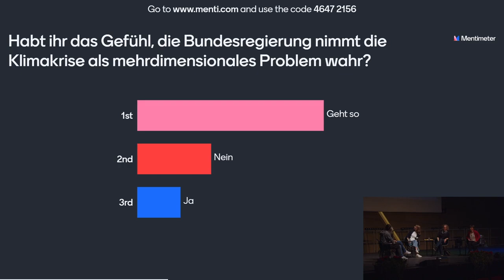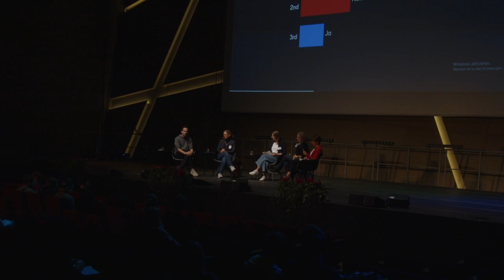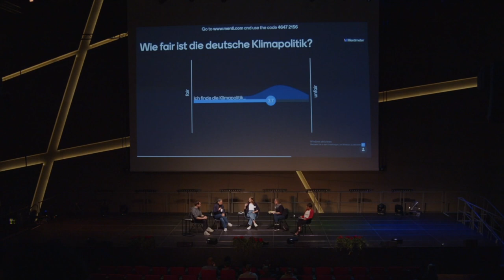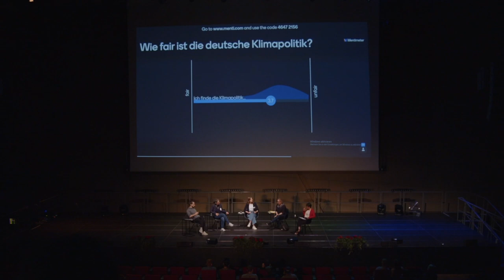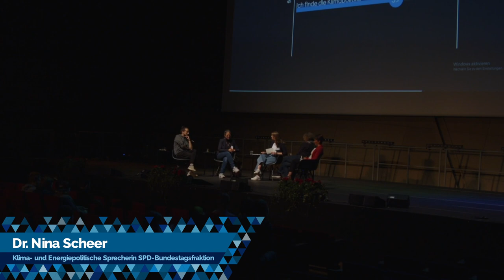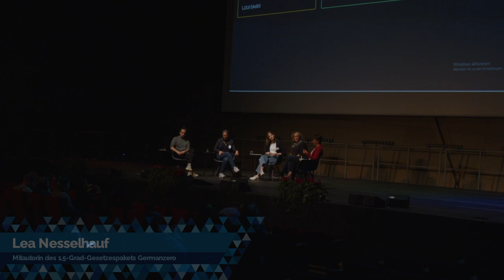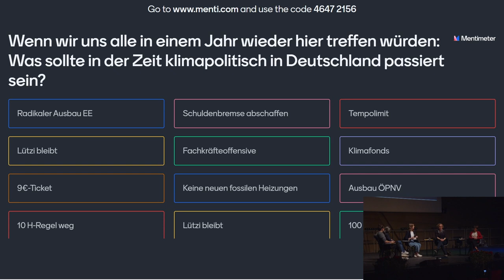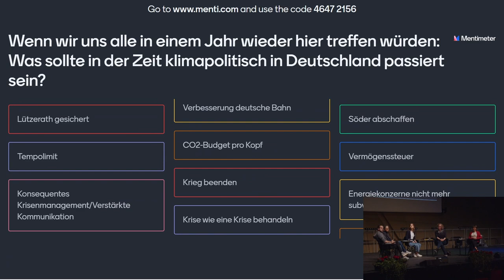LCOY 2022 | Die große Ampel-Diskussion u. a. mit Julia Verlinden, Nina Scheer und Jule Zentek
Ein Jahr Ampel, und die Koalition, die nach 16 Jahren die CDU an der Spitze in Deutschland abgelöst hat ist längst im Krisen-Modus angekommen. Wie wirkt sich der Ukraine-Krieg auf die Klimaschutzziele aus? Wie geht es weiter mit der Energiewende? Und wie wollen die Panelist:innen dabei den sozialen Zusammenhalt in der Gesellschaft bewahren? Die drängenden Fragen - auf der LCOY habt die Möglichkeit unmittelbar mitzudiskutieren.

Gäste:
Lea Nesselhauf (Mitautorin des 1,5-Grad-Gesetzespakets & wissenschaftliche Referentin Germanzero)
Dr. Julia Verlinden (Stellvertretende Fraktionsvorsitzende B90/Die Grünen)
Nina Scheer (Klima- und Energiepolitische Sprecherin SPD-Bundestagsfraktion)
Maximilian Becker (Parteivorstand DIE LINKE)
Moderatorin Jule Zentek (WDR klima.neutral)

Aufnahme im Livestream vom 29. Oktober 2022